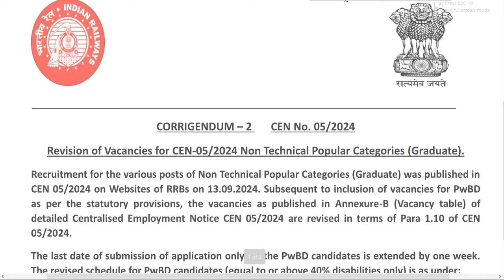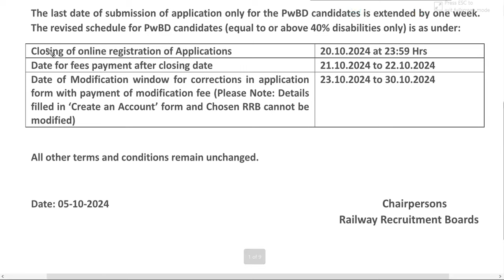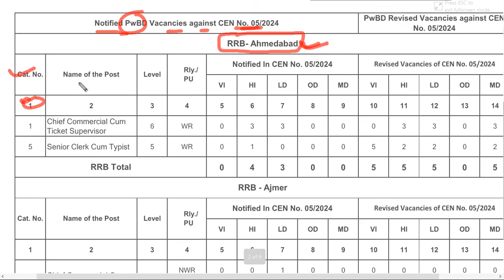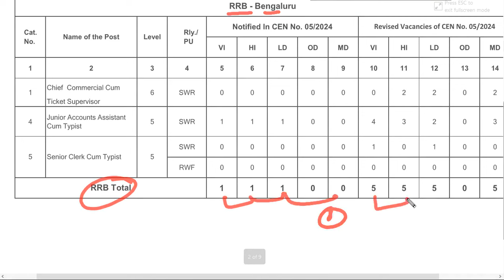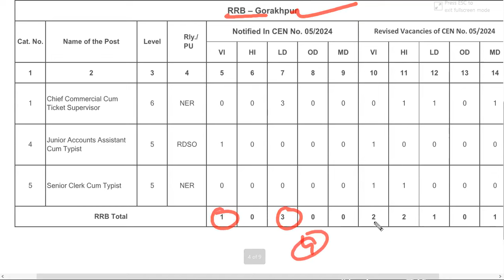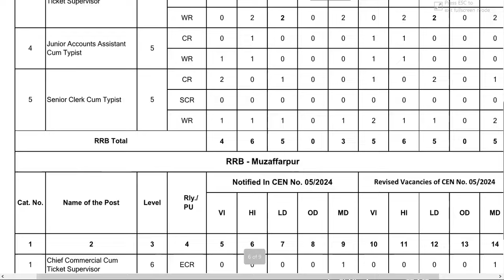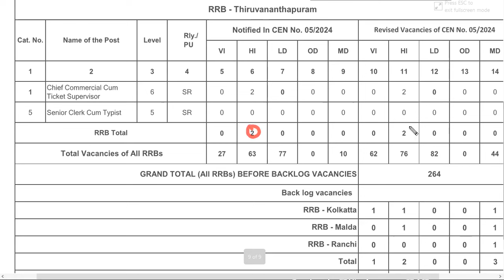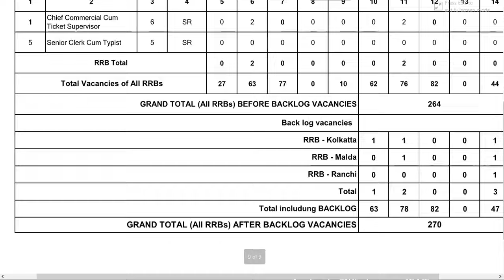RRB NTPC VACANCY INCREASED // RRB NTPC Recruitment 2024 || Official Notice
RRB NTPC VACANCY INCREASED
Official Notice
Official Notice

RRB NTPC Recruitment 2024 || Official Notice

and study
study and
ntpcgkgspracticeset andstudy
studyand
ntpcgkgspracticeset ANDSTUDY
ntpcgkgspracticeset currentaffairs
ntpc gk gs practice set
NTPC GK/GS Practice set questions
gk gs
rrb ntpc gk gs 2024
ntpc gk gs class 2024
rrb ntpc,rrb ntpc new vacancy 2024

Hey  I am And Study  and I Make
Educational  Video  Related
Like- Railway, SSC, UPP, LEKHPAL, And Other Competitive Exams

and study
And study